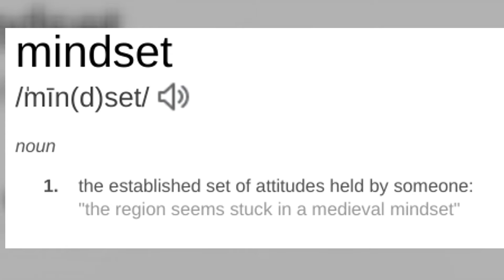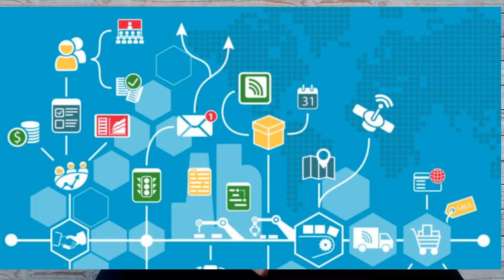New Normal Sales Professional Mindset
mindset

/ˈmīn(d)set/

noun

1.the established set of attitudes held by someone:

2.a settled way of thinking or feeling about someone or something, typically one that is reflected in a person's behavior:

Why is Mindset Important?

Basis of everything you do!

Your decisions/choices

Your thought process

 Action you take every day

 It is your level of achievement.

For as she/he think in their heart, so they are Proverb 23:7

Here are my Top 10 Sales Mindsets you need to have or refresh to be successful in the New Sales Normal

#10 - Know Exactly How Your Product or Service Can Positively Impact Your Clients and Potential Future Client

You should be able to clearly articulate, believe and feel this impact.  Better yet, your clients should be willing to broadcast this impact

#9 -Celebrate and Get Excited When the Benefit the Client is Experience by your Client.

aka Have Your Clients’ Best Interests at Heart

The obvious tendency is to celebrate is when the client signs the agreement and when you are paid a commission.  That is okay but do something special for your client in the way of a gift, message or some form of content that honors them.  The acknowledgement is the foundation of this celebration of Gratitude.

#8 - Treat the Person Who is Presently in Your Presence as if They Are the Most Important Person in the World

This applies not only to your client, but to everyone in your circle of influence or people who you are meeting for the 1st time.

#7 - Believe that Failure is Part of the Process of Success

Having positive self talk reminders in this really helps to transform.  Also encouraging others in their failures will reinforce this with you as well.

#6 - Be Specific as to Who You are Going to Do Business

Qualify your customers before you invest in proposal development or even an in-person visit. You only want to focus on good opportunities, so that means not spending time on opportunities that are shaky.

#5 - Supplement Your Sales Activities Persistency with Smart Automated Technologies

It is always going to be important to be persistent in following up with your targeted audience/market with your own efforts.  You would be very wise to 1st understand how automated technology work and immediately implement.  Instead of attempting to remember who to call on the phone or send an email let automated sales technology

#4 - Win an Academy Award for "Friendliest Disposition"

It is easy to be friendly in the most ideal circumstances and favorable outcomes, but when things are not idea you need to "act" the appropriate role of kind, respectful, understanding and professional.  "And the winner is ."

#3 -Be Aware Your Own Body Language and Voice Reflections are a power force

Making conscience efforts to be aware of small key gestures in your face, eyes, posture, hands and voice.  These are more powerful than you know.

#2- Listen More Than You Talk

I know this is a "no brainer" action you hear all the time, but the traditional sales person (including myself) like to talk.  Listening is simple (just be quiet) but when to speak and say something is the more complex action.  I have found being the talkative type that focusing on asking interesting questions and keeping my statements and responses short and clear.

Life is short.  If you are not having fun then you need to review the components of the sales process to see where there is pain and discomfort

So there you have it  The Top Sales (and Life)  Mindsets.